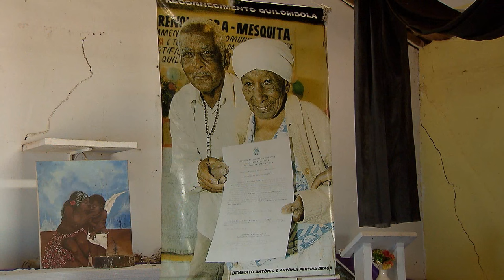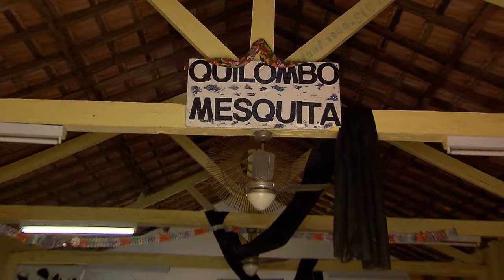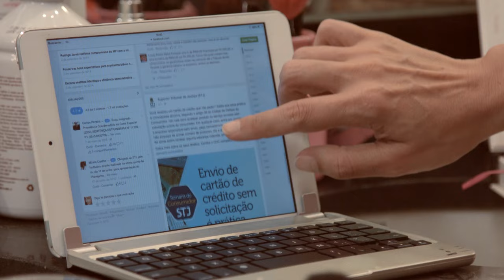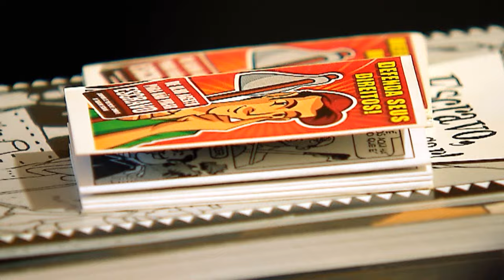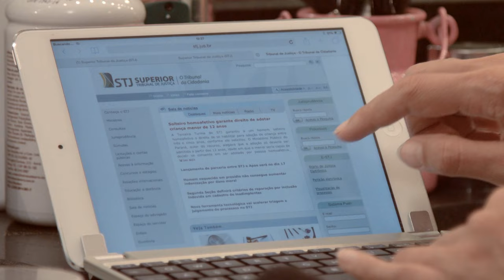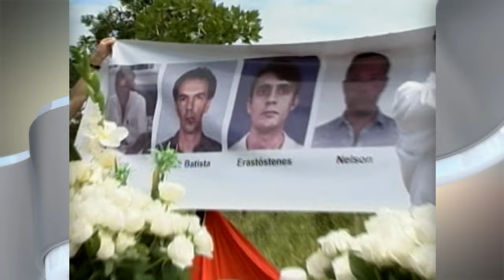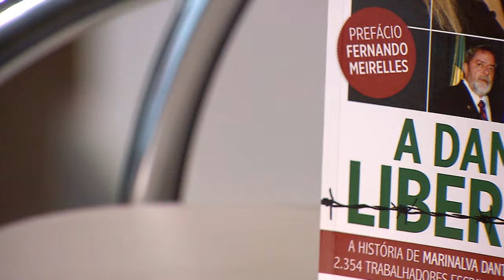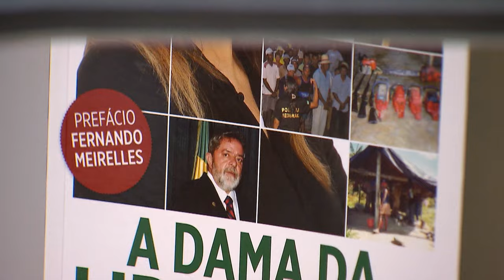Antes & Depois da Lei #54 - Lei Trabalho Escravo